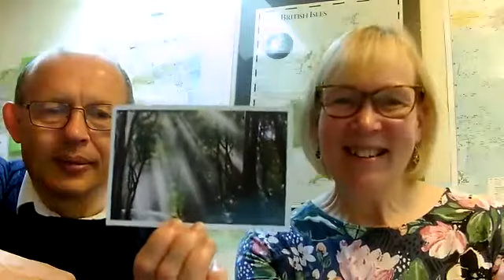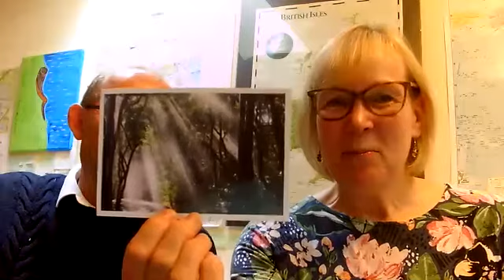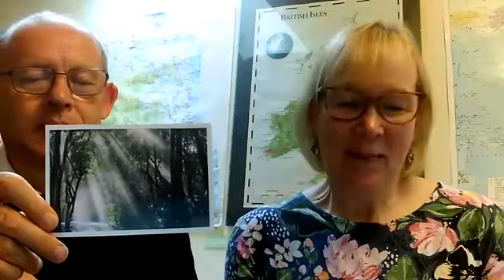BRIGHT RIVER CHAPEL Sunday 23rd May 2021 - RIVER WASH OVER ME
BRIGHT RIVER CHAPEL Sunday 23rd May 2021
An online gathering from Alnwick, 4 for 4.15pm UK time, every Sunday
PENTECOST SUNDAY
Well today we asked the river to wash over us. Holy Spirit, come, fill us afresh.
Come on in and join us for worship and prayer.

If you want to join us next Sunday (30th May) on zoom,

The meeting will be recorded but there will be opportunity for a private time of sharing and prayer on the zoom call afterwards for those who want to for a few minutes.